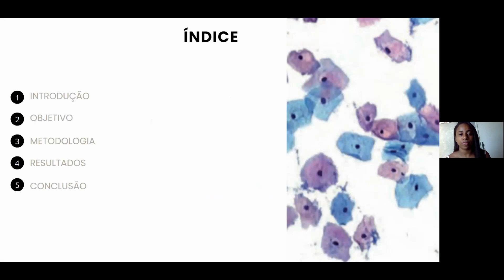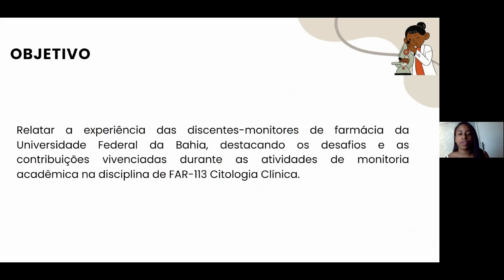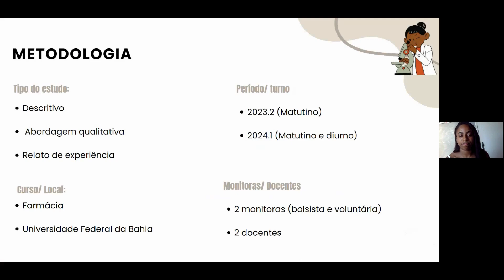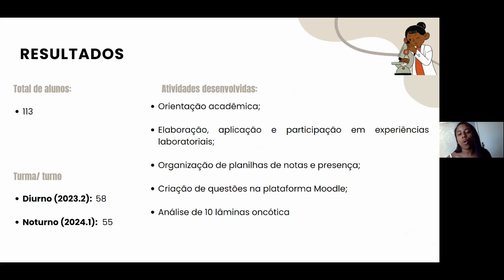Impacto da monitoria em Citologia Clínica para a formação acadêmica e profissional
A monitoria é uma ferramenta que contribui para a formação profissional na saúde, estabelecendo uma comunicação interativa entre professores e alunos. Também se estabelece como um processo de iniciação à docência, sendo uma atividade complexa permitindo aos alunos se aproximarem do cotidiano dos professores e participarem ativamente do processo de ensino-aprendizagem na universidade. Portanto, o objetivo deste estudo foi descrever a contribuição da monitoria em FAR 113 - Citologia Clínica na formação da aluna monitora. Trata-se de um estudo descritivo, com abordagem qualitativa, do tipo relato de experiência, na disciplina de Citologia Clínica em Farmácia da Universidade Federal da Bahia. As atividades ocorreram de agosto/2023 até o presente momento. A disciplina contou com duas discentes monitoras, uma bolsista e outra voluntária. Durante o semestre de 2023.1 e 2024.1, foram acompanhados 58 e 55 alunos, respectivamente, em 6 turmas, entre os turnos diurno e noturno.  As atividades, desenvolvidas sob supervisão docente,  incluíram orientação acadêmica; elaboração, e participação em experiências laboratoriais; organização de planilhas de notas e presença; criação de questões na plataforma Moodle destinadas aos  estudantes;  análise de 10 lâminas de citologia oncótica referentes aos tópicos abordados. Também, as monitoras foram responsáveis por aulas de revisão e aprofundamento do conteúdo programático, utilizando livros-texto e materiais didáticos disponibilizados pelas professoras. A maioria dos estudantes participou das monitorias; no entanto, como não foram disponibilizadas listas de frequência, o número exato de participantes não pode ser determinado com precisão. Como auxílio para a monitoria, foi utilizada como ferramenta de contato a rede WhatsApp, para troca de informações, compartilhar materiais, fotos das lâminas das aulas, solucionar dúvidas e facilitar a comunicação. Portanto, o programa de monitoria oferece vantagens às monitoras, ajudando no crescimento pessoal, profissional e intelectual. Assim, a monitoria acadêmica se configura como um progresso pedagógico benéfico para todos os participantes.